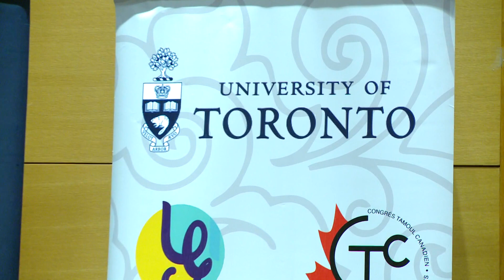CTC hosted S.J.V. Chelvanayakam Memorial Lecture at the University of Toronto on April 13, 2023.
Canadian Tamil Congress successfully organized the S.J.V. Chelvanayakam Memorial Lecture at the University of Toronto Scarborough Campus.

The S.J.V. Chelvanayakam Memorial Lecture, in recognition of his 125th Birth Anniversary was organized by the Canadian Tamil Congress (CTC) with the support of University of Toronto on Thursday April 13th 2023: 6:30 PM at the University of Toronto Scarborough Campus (UTSC)..

Main speakers for the memorial lecture included Prof. David Cameron, University of Toronto Scarborough and Prof. Ashwini Vasanthakumar, Queen’s Law School.

CTC President Sivan Ilangko, Parliamentary Secretary for Minister of Justice and Member of Parliament Gary Anandasangaree and Mr. Velupillai Thangavelu also spoke at the event. Malliha Wilson, Former Assistant Deputy Attorney General of the Government of Ontario moderated the Q & A session and Lisa Lemon, Executive Director, Development and Alumni Relations for University of Toronto Scarborough emceed the event.

Profiles of the Main Speakers for the S.J.V. Chelvanayakam Memorial Lecture

Prof. David Cameron, University of Toronto Scarborough

David Cameron, a member of the Order of Canada and a Fellow of the Royal Society of Canada, did his BA at UBC and his MSc and PhD at LSE. His career has been divided between government service and academic life, with a focus in both professional areas on federalism and intergovernmental relations, and on Canadian constitutional and national-unity issues. He has also worked with international agencies on ethno-cultural relations and constitution-making in post-conflict societies, such as Sri Lanka, Iraq and Somalia. He was a member of an international team working on governance arrangements for the Old City of Jerusalem. He is the author of Nationalism, Self-Determination and the Quebec Question; The Social Thought of Rousseau and Burke: A Comparative Study; Taking Stock: Canadian Studies in the 90's; The Referendum Papers: Essays on Secession and National Unity (ed.); and Cycling into Saigon: The Conservative Transition in Ontario (with Graham White); and The Daily Plebiscite: Federalism, Nationalism and Canada (with Robert Vipond). He is a professor of political science at the University of Toronto, where, from 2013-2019, he served as Dean of the Faculty of Arts and Science. He is currently Special Advisor to the President of the University.

Prof. Ashwini Vasanthakumar, Queen’s Law School

Ashwini Vasanthakumar is an Associate Professor and Queen's National Scholar in Legal & Political Philosophy at Queen's Law School in Canada. She holds a Bachelor's degree from Harvard, her law degree from Yale Law School, and PhD from Oxford, where she studied as a Canadian Rhodes Scholar. Her first book, The Ethics of Exile, was published by Oxford University Press in 2021. Her research currently focuses on oppression and resistance, transitional justice, and the ethics of migration.